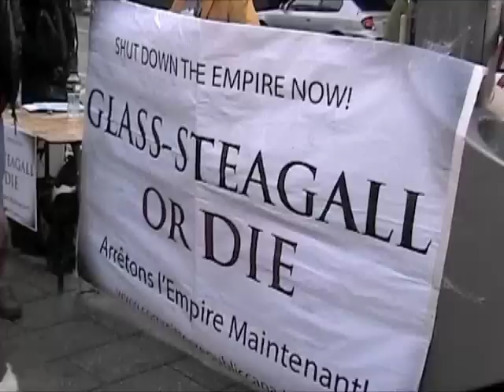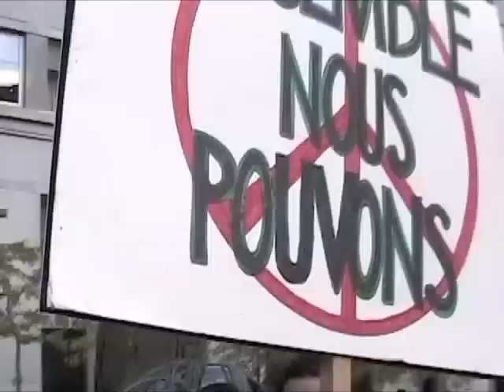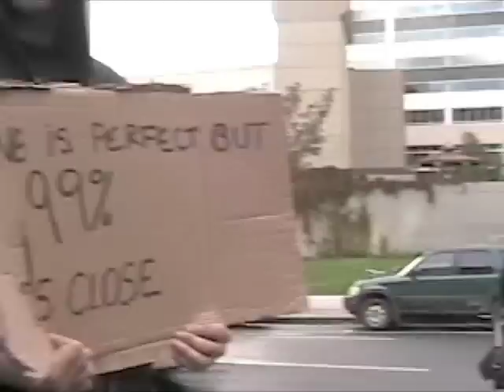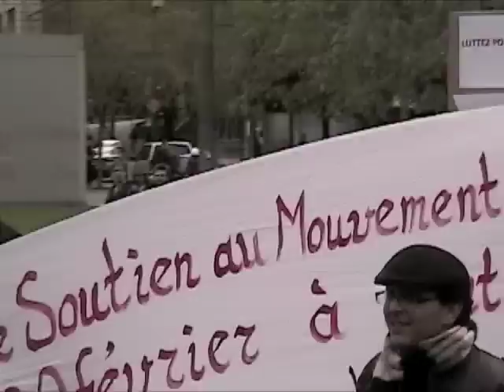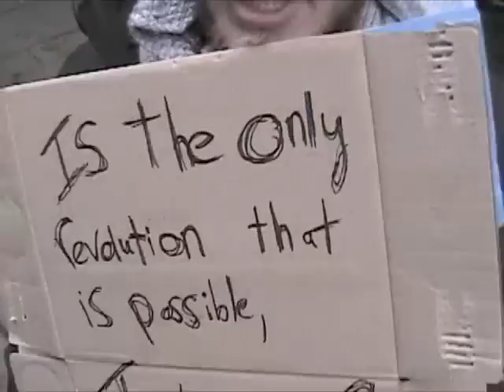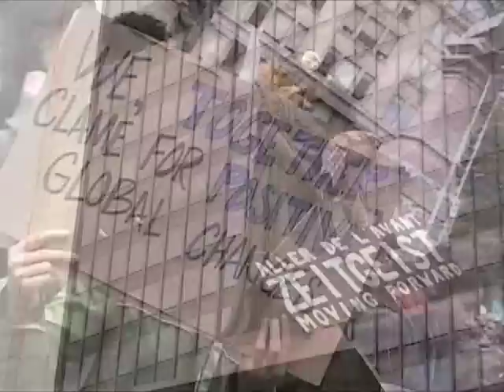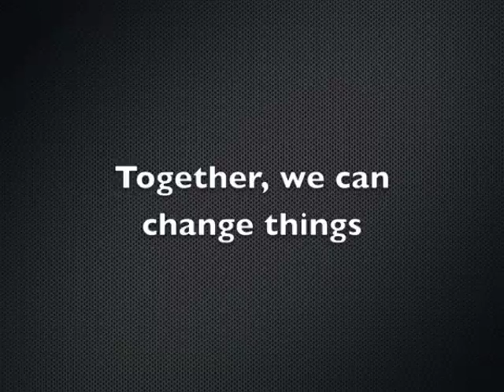OccupyMTL: les raisons et commentaires / reasons and commentaries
Les raisons, les commentaires et les différentes revendications de citoyens présents à Occupons Montréal au Square Victioria le 15 octobre 2011. Merci à ceux qui ont participé!

The reasons, commentaries and revendications from protesters at Occupy Montreal held at Victoria Square on october 15th 2011. Thanks to those who joined us!

Nous sommes le 99% / We are the 99%